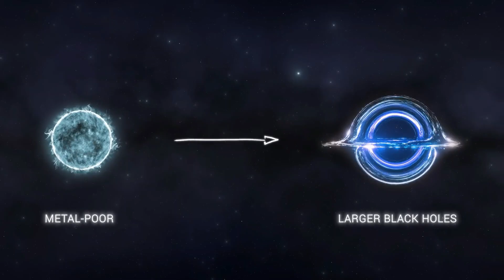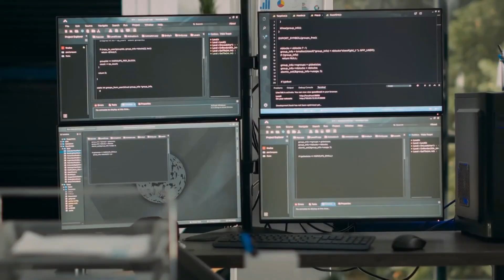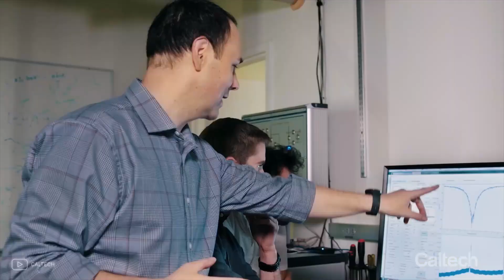What If a Black Hole Is Already in Our Solar System